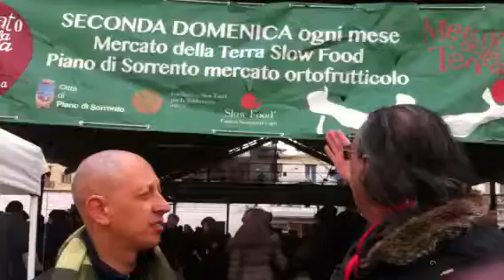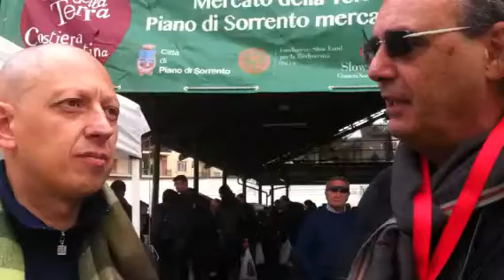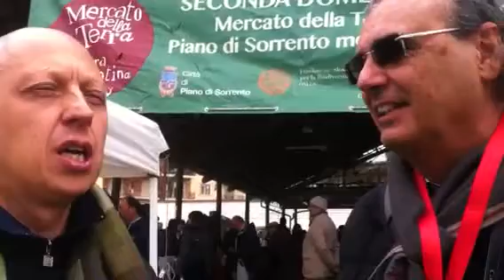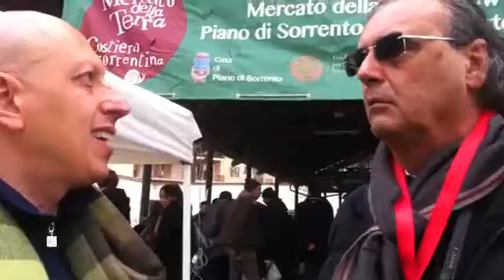PIANO. MERCATO DELLA TERRA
Saraco